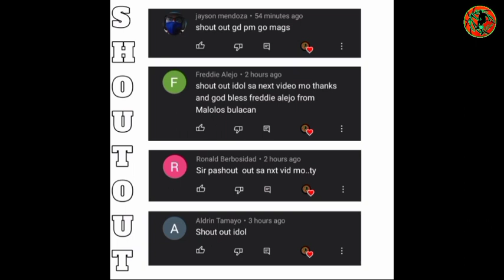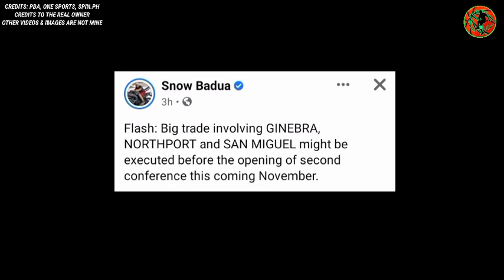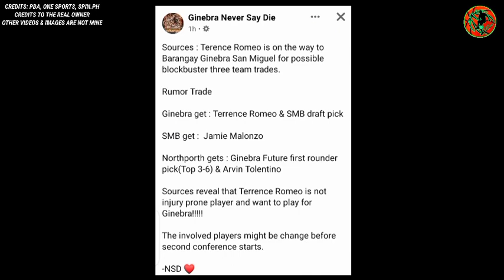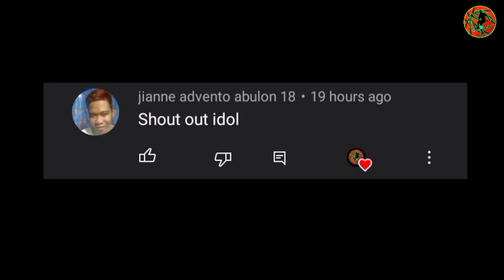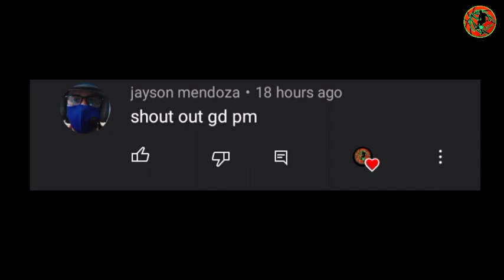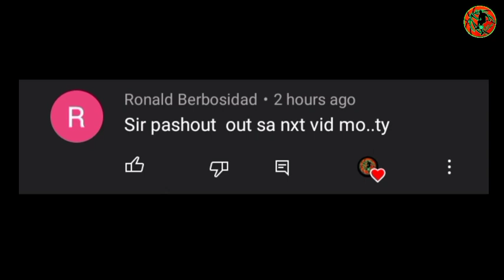PBA UPDATES: BIG TRADE, ROMEO TO GINEBRA, MALONZO TO SMB, AT SINO ETONG SA NP?|DURHAM, DI MAGLALARO